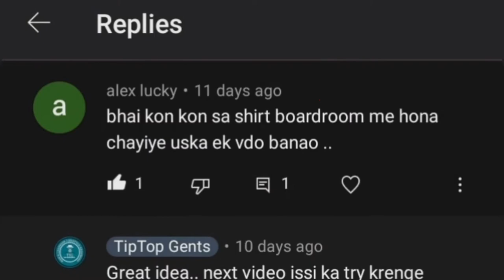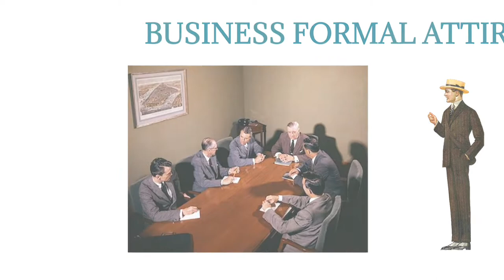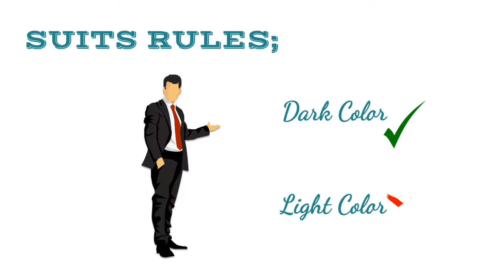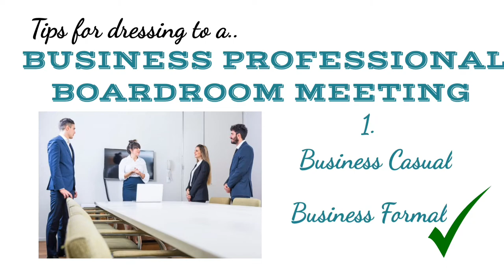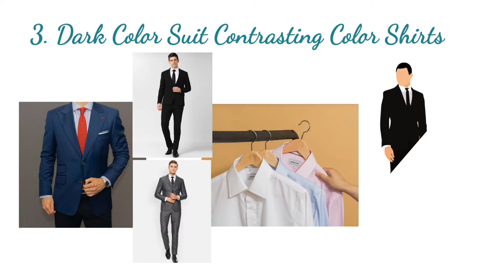What to wear in Office/Business/Boardroom Meetings Men? | Business Formal Dress Code Male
If you have to attend your office business meetings and you're confused about what dress code you should wear in it then this video is for you.

If you're going to attend a boardroom meeting and your industry allows to wear business formal attire an you're confused about what is business formal attire and what is its dress codes then watch this video throughly.

TOPIC COVERED UNDER THIS VIDEO;
What is business formal attire?
Businee Casual Vs Business Formal
Business formal outfits
Tips for dressing to a office business board room meeting.

LINK RELATED TO THE VIDEO;
Written article on same topic;